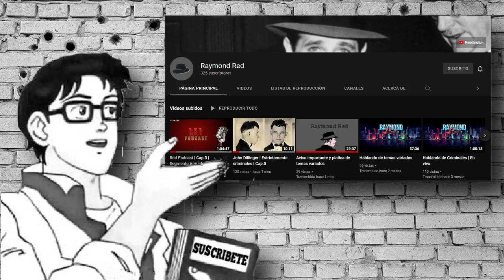Raymond Red ENTREVISTA a Segmento Armado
Agradezco mucho a RaymondRed la oportunidad, espero disfruten la entrevista, yo me senti muy comodo en ella, y los invito a apoyar el canal de este hermano de armas, tiene exelente contenido.